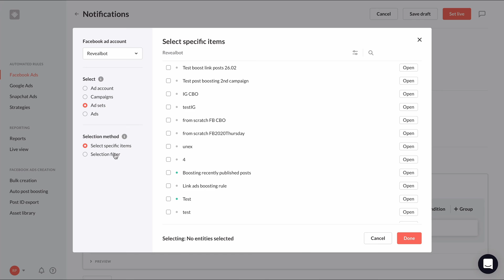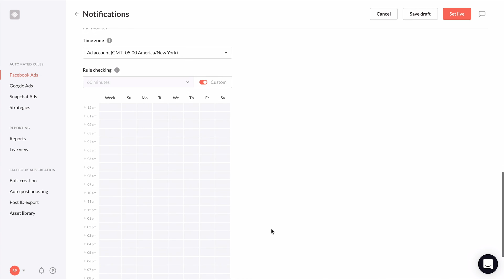11. Automating notifications when news ads are needed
Lesson 11 of the Facebook ads course: How to use Revealbot

Now that we have all the core parts of our campaign management automated, all we need to do is feed new ads... and audiences as ad sets... into our system. Unfortunately, we can't use automation to magically create new ads for us, but we can use automation to let us know when our ad sets are ready for new ads.

To do this, we can create an automated rule to notify us when an ad set doesn't have enough active ads in it. To set this up, we'll start by creating a new rule from scratch.

We'll give our rule an appropriate name and apply it to all ad sets with active delivery. For the task, we'll select "notify" with a frequency limit of once a day. For the initial metric, we'll select "Active ads in ad set," and choose is less than or equal to two.

With this condition, this rule will notify us when any active ad set has two active ads or less in it. And you can adjust this number to reflect the number of minimum ads you want in an ad set at any given time.

And for this rule, we'll definitely need to turn our notifications on and use the preferred channel for how you want to be notified. We use Slack at Revealbot so I'm just going to have it send a message to me in our marketing channel.

While we selected in the rule's action to only ever notify us once a day, we want to customize when this rule will check our ad sets. I would prefer to be notified only during business hours just to make sure I somehow don't miss the notification. So under "Rule checking" I'm going to toggle on Custom and manually choose the window of time I want to be notified. I'm going to choose from 6 AM to 6 PM every day like this.

Of course, you customize this however you like or just stick to every 15 minutes 24/7.

And that's all we need for this rule so we can set it live.

With this rule live, we now have a fully automated system to manage our Facebook ad campaigns. We're automatically duplicating ads with low ROAS to make sure they get a fair shot in the auction, pausing them for good if they fail to get a positive ROAS after three attempts, increasing and decreasing ad set budgets, managing our bids, and now notifying us when we need to feed new ads into our system.

The system we set up here is a great template for any business running Facebook ads - you're ad spend will be more efficient, you'll be able to increase ad spend while keeping a healthy ROAS, and you'll spend less time managing ads manually. But remember, you probably need to customize these rules to make them tailor-made for your ad accounts and how you manage them.

In the next section of this course, we're going deep into "Advanced rule conditions" so you'll be able to get even better at writing the conditions you need to more closely mirror how you want to manage your campaigns. See you there.

Additional resources

Help: I don't see my Slack channel to send notifications to. What is wrong?